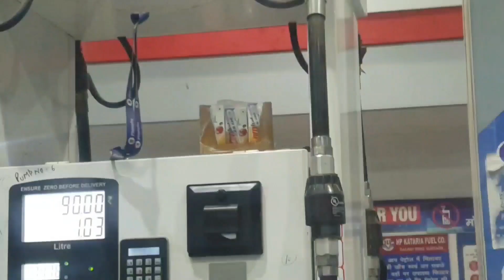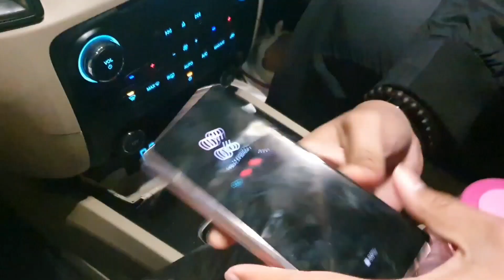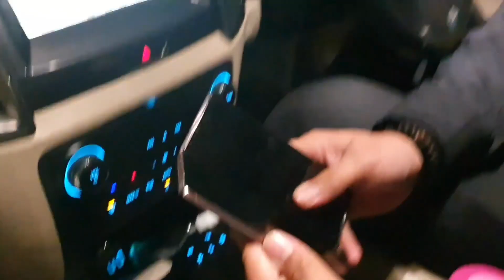FULL PAISA BARBAAD !!!😱🔥 1.5 LAKH KA PHONE LE LIA😱😱 vlog